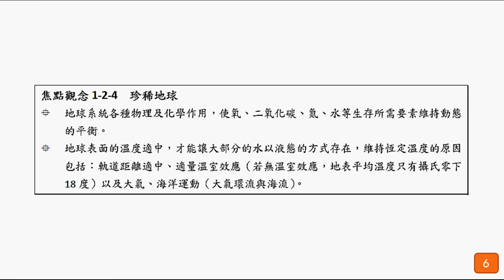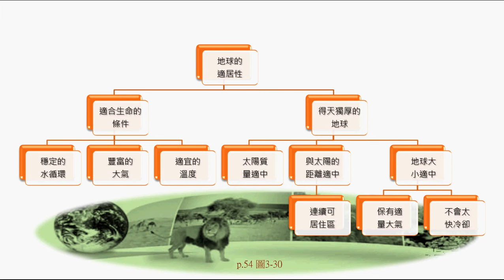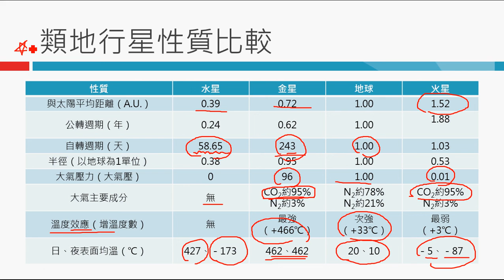2015總複習主題1-2認識太陽系(4) 珍稀地球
配合教材：2015總複習講義(第7頁)、南一版基礎地科上冊第3章(3-2)
主要內容：珍稀地球，也就是地球獨特性的觀念說明，這部分知識近年學測也常考，必須能夠針對地球與其他行星特性的比較與分析。